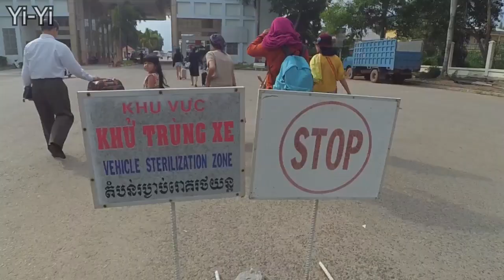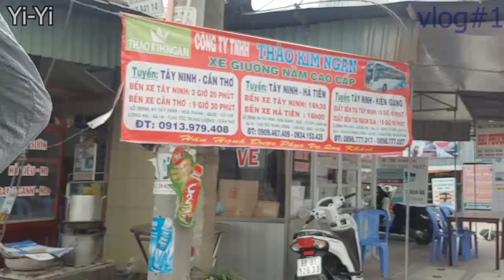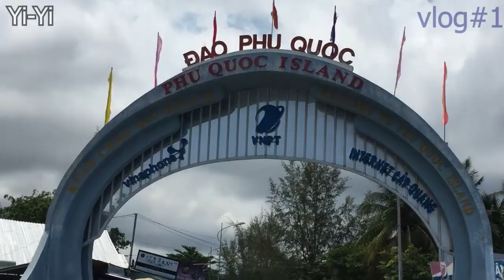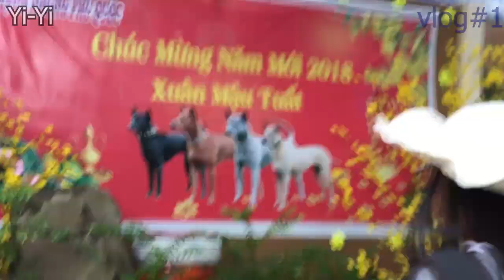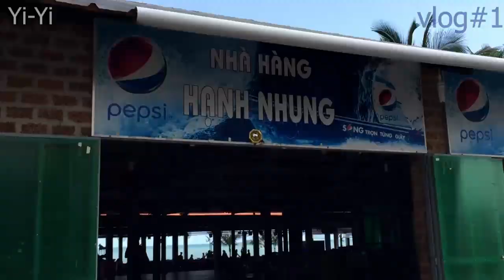Khos Trol _ កោះត្រល់ _View_2018 , Visit Khos Trol_#vlog1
Khos Trol Tourism Places.